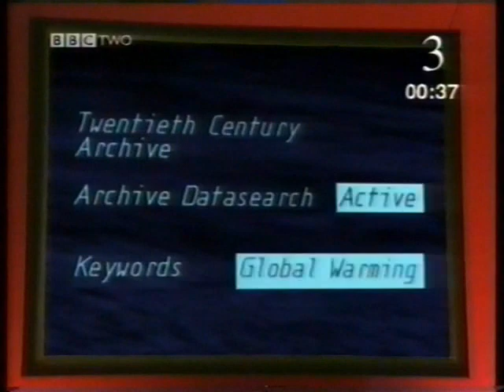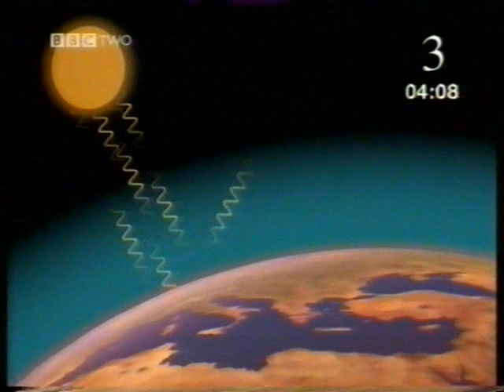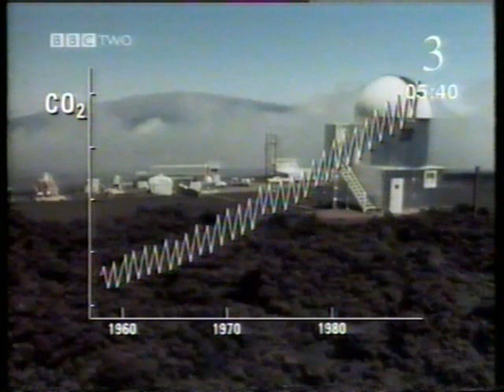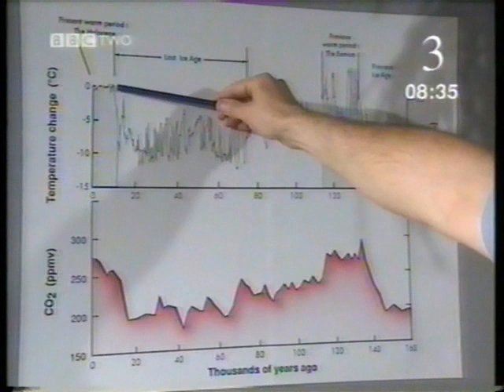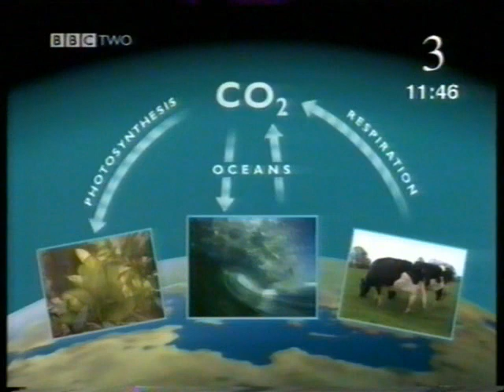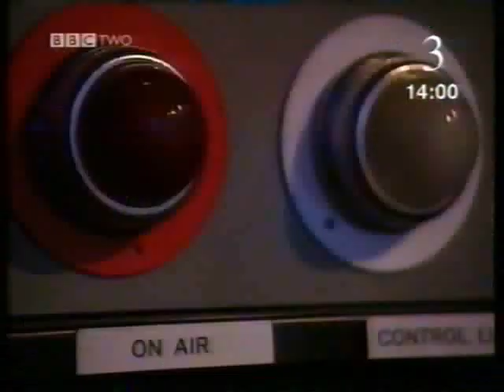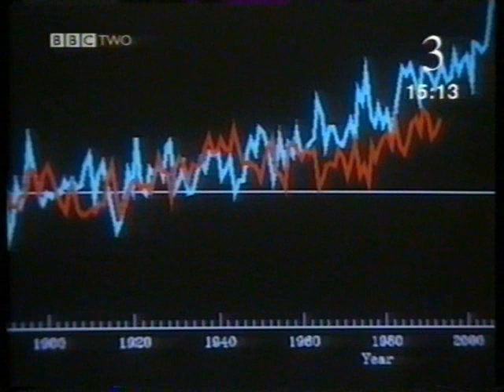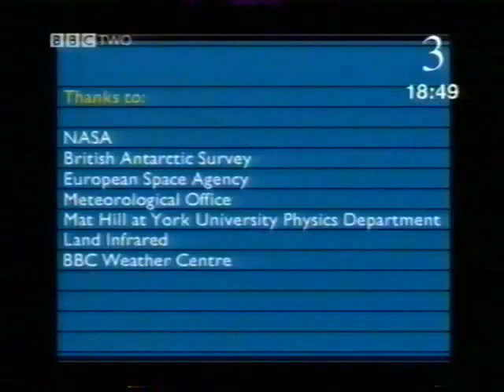Changes in the atmosphere